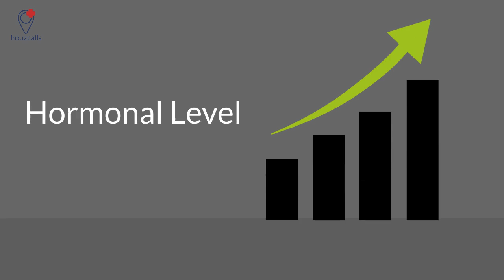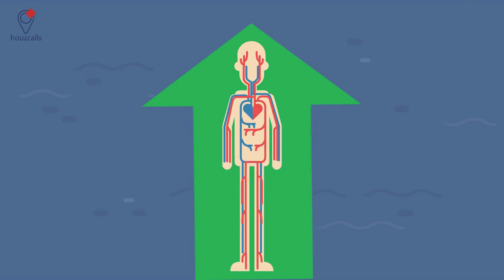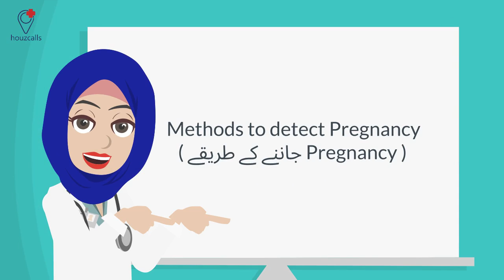Early Pregnancy Symptoms In Urdu | Hamal Ki Alamat in Urdu I Houzcalls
Early Pregnancy Symptoms In Urdu | Pregnancy Ki Alamat in Urdu | Hamal Ki Nishaniyan

Every pregnancy is different. Not every woman has the same symptoms of pregnancy (hamal ki alamat). Also, because the early symptoms of pregnancy often mimic the symptoms you might experience right before and during periods, you may not realize you're pregnant.

A number of symptoms (hamal ki alamat) begin in the early stages of pregnancy like missed or late period, cramping, vaginal discharge, breast changes, fatigue and morning sickness, etc. There are medication and self-care strategies that can help relieve some of the unpleasant symptoms of pregnancy (hamla hone ki nishaniyan).

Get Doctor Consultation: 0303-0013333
Free Medicine Home Delivery